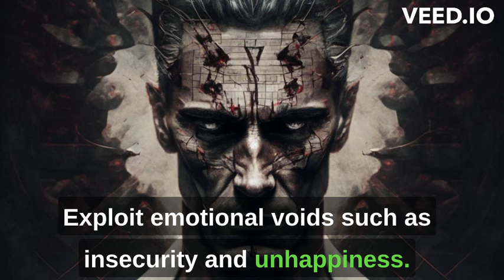Law 33: Discover Each Man’s Thumbscrew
Everyone possesses a vulnerability, a weakness that acts as a chink in their armor. This weakness can be an insecurity, an uncontrollable emotion, or even a hidden pleasure. Once identified, it becomes a powerful tool—a thumbscrew—that you can manipulate to your advantage.